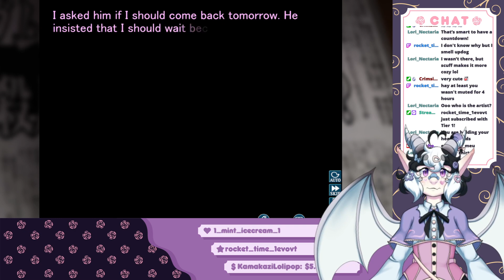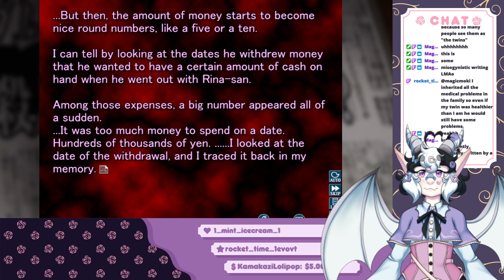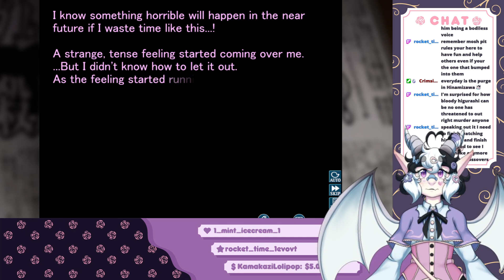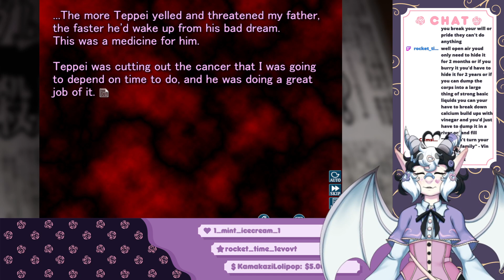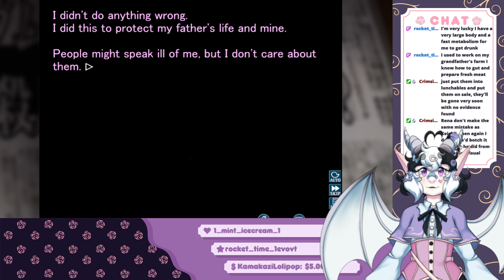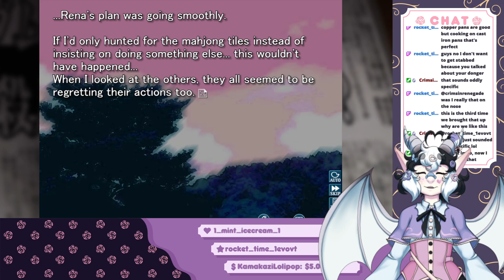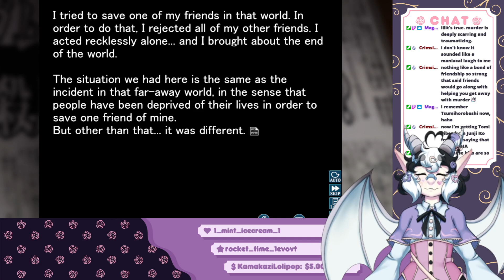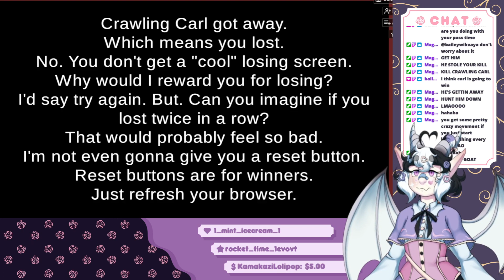【04/21/22】Rena Needs a Hug! And Also Some Therapy...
0:00:00 Starting Screen
0:10:00 Stream Start
0:13:20 Game Start
3:03:17 The Man Man Start
3:13:08 Raiding someone